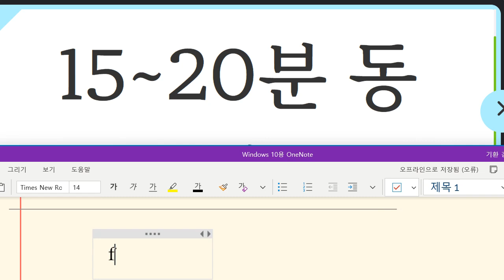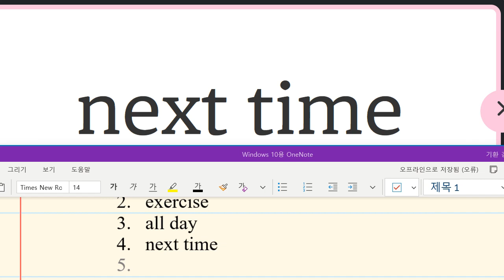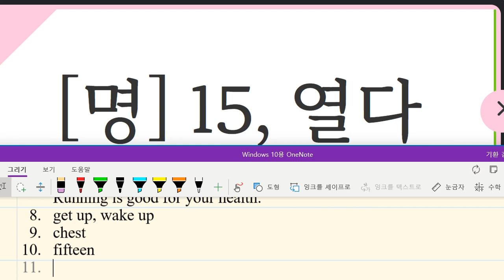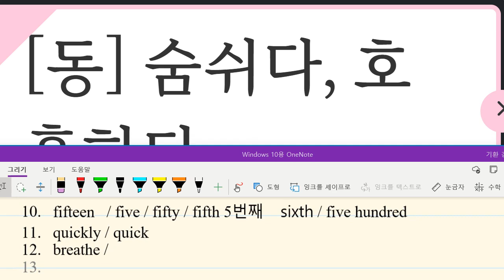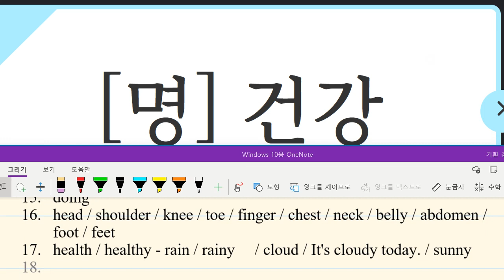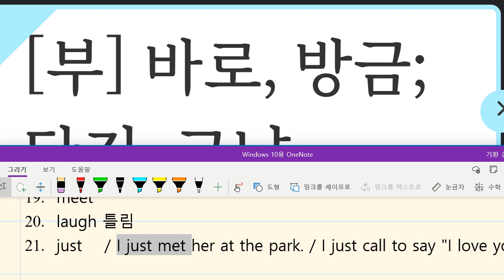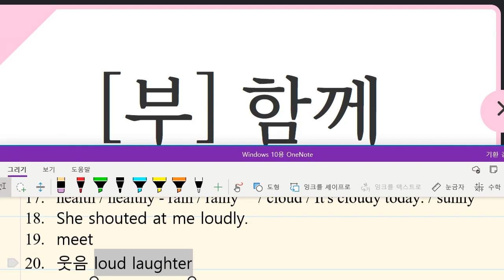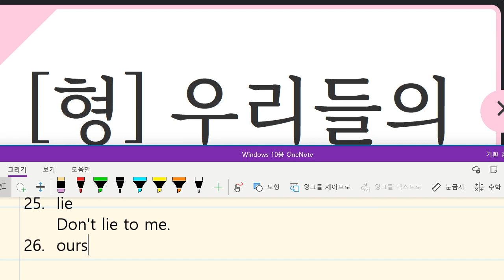Up영어 2023 12 28 초6 독해 어휘 보카 성취도 85